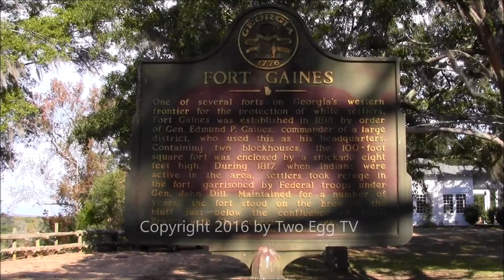Fort Gaines, GA turns 200!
Today marks the 200th anniversary of the building of Fort Gaines, the military post from which today's city of Fort Gaines, GA takes its name. The site of the original fort is marked by a 1/3 scale replica of one of the log blockhouses.